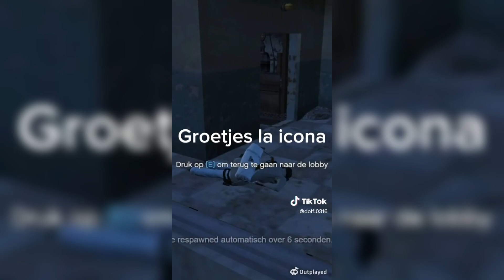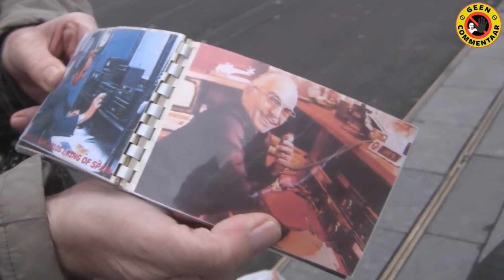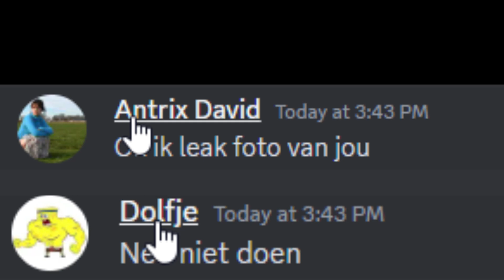Redzone Funny Moments |Shady Test Server